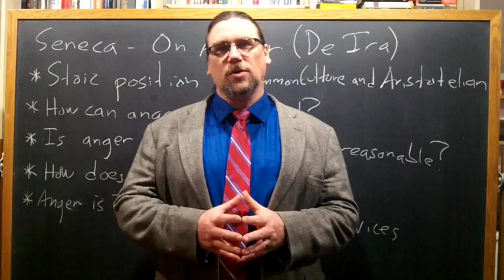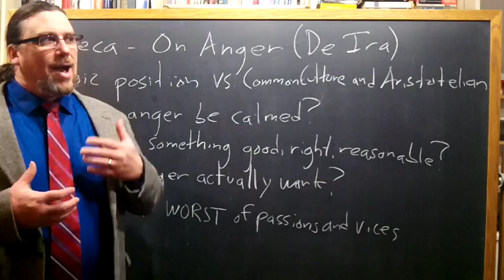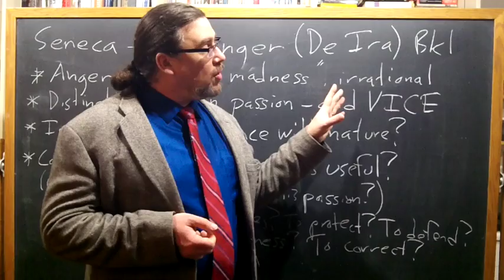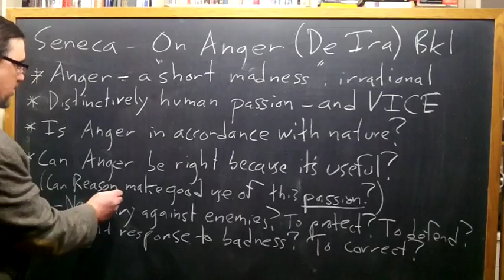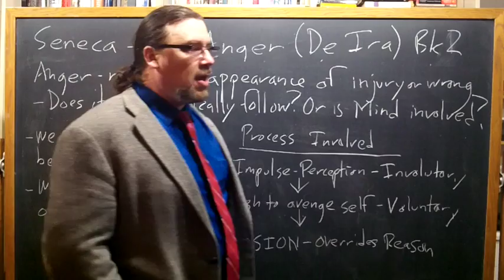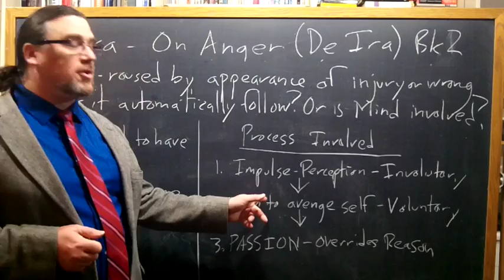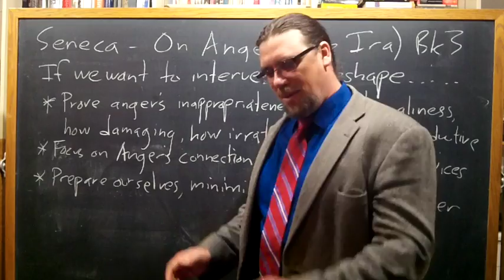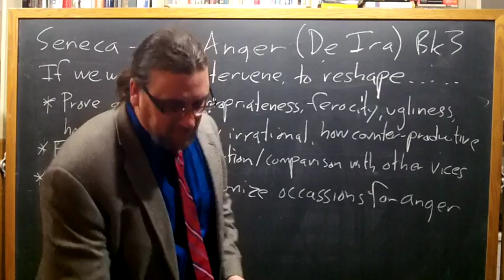Stoic Week 2014- Day 3: Lucius Annaeus Seneca, On Anger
Stoicism Week 2014 runs from the 24th to the 30th of November.  Each day during Stoic Week, I'm planning on producing and releasing a video.

In this video, I discuss a classic text by a Roman Stoic philosopher, Lucius Annaeus Seneca -- On Anger

An encyclopedia article on Stoicism to which I contributed, which viewers might find useful